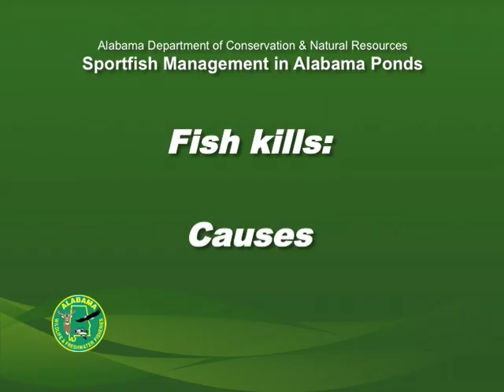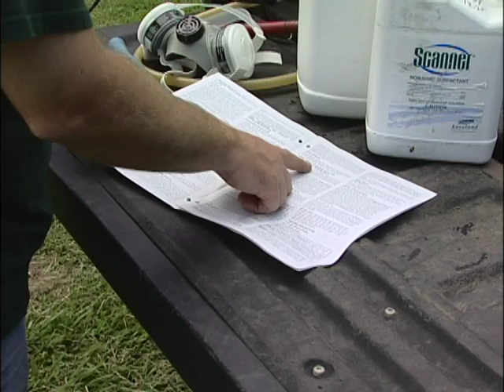Fish Kills--Causes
The causes of fish kills are covered in this video.